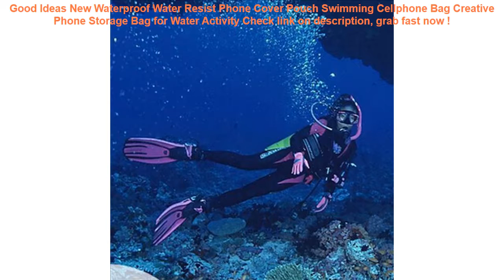New Waterproof Water Resist Phone Cover Pouch Swimming Cellphone Bag C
13+ best price New Waterproof Water Resist Phone Cover Pouch Swimming Cellphone Bag Creative Phone Storage Bag for Water Activity Check This Now.

| Discount : 0%

Hello, today i want to Give some information about New Waterproof Water Resist Phone Cover Pouch Swimming Cellphone Bag Creative Phone Storage Bag for Water Activity

At this time of writing, the New Waterproof Water Resist Phone Cover Pouch Swimming Cellphone Bag Creative Phone Storage Bag for Water Activity has garnered 75 customer reviews with rating of 4.6 out of 5 stars. Not a bad score at all as if you round it off, it’s actually a perfect five already. From the looks of that rating, we can say the product is promising mostly because of the following main reasons:

1. Convencient to Use
Many users love the New Waterproof Water Resist Phone Cover Pouch Swimming Cellphone Bag Creative Phone Storage Bag for Water Activity for the convenience it brings.

2. Easy to Handle
If you’re a first-time use, you would have no problem with the New Waterproof Water Resist Phone Cover Pouch Swimming Cellphone Bag Creative Phone Storage Bag for Water Activity because it’s fairly elementary in usage.

3. Real Value for Money
All the benefits people are now enjoying from the New Waterproof Water Resist Phone Cover Pouch Swimming Cellphone Bag Creative Phone Storage Bag for Water Activity at the current price its being sold both online and in stores makes it a really sweet deal that just doesn’t get any better.
Dewtreetali Car Back Seat Protector Thicken Seat Cover Anti-kick Mat For Kids Child Seats With Organizer For Drink 1pc =

Baby Cloud Bath Toy Kid Bathroom Education Water Toy Child Boys Girls 1 to 3 Happy Toddler Bathtub Foam Beach Swimming Pool =

Baby Bath Toys Bubble Crabs Toys For Children Funny Bath Music Bubble Maker Bathtub Pool Swimming Soap Machine Kids Bathroom =

Kids Swimming Ring Yacht Baby Inflatable Swim Pool Portable Summer Safety Toy Adjustable Sunshade Seat Float Water Sports Boat =
COPOZZ Waterproof Phone Case Cover Touchscreen Cellphone Dry Diving Bag Pouch with Neck Strap for iPhone Xiaomi Samsung Meizu =
ROCKBROS Bicycle Bag Waterproof MTB Bike Front Top Frame Handlebar Touch Bag For 6" 5.8" 4.8" Cellphone Phone With Rain Cover =
Men Women Waist Belts Pouch Packs Phone Bags Sport Running Case Carrying Cover Night vision For iPhone Huawei Xiaomi MI MAX 2 3 =